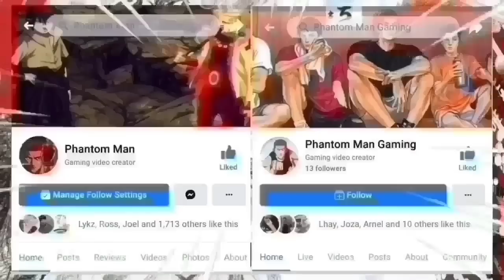SLAMDUNK JAPAN B-LEAGUE EP.56 | GrabeTayuan Ang Manonood Dahil Sa Twin Tower Ng Kanagawa (FAN MADE)